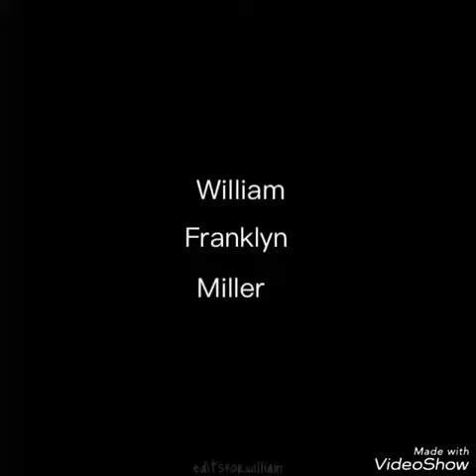William Franklyn miller( video edit)